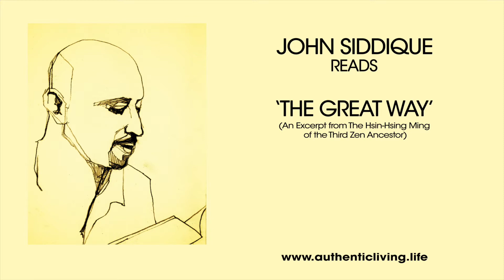Inspiring Poems - The Great Way - John Siddique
The Great Way (Excerpt from The Hsin-Hsing Ming of the Third Zen Ancestor)

John reads an excerpt from the very beautiful and truly insightful Hsin-Hsing Ming 'Verses on The Faith Mind.' Written in the sixth century by Seng-ts'an - the 3rd Zen Ancestor, the text is the first clear statement of Zen to be written. This wonderful translation is by the late Richard B. Clarke, music is by Katsuya Yokoyama

Please Follow John on Instagram